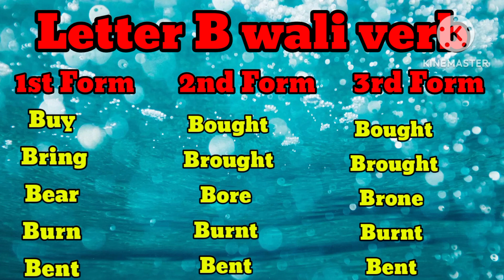Forms of verb letter B se start honi wali verb